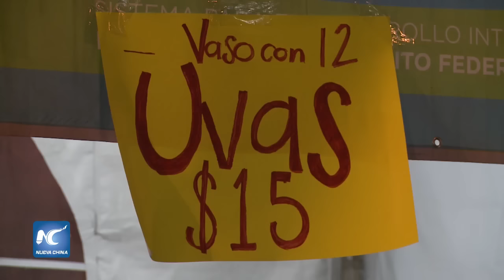Música y fuegos artificiales reciben 2016 en la Ciudad de México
Como ya es tradición desde hace tantos años el icónico Ángel de la Independencia de la Ciudad de México se llenó con miles de ciudadanos y turistas que asistieron esperando el conteo para recibir el año y compartir el momento con sus familiares y amigos al ritmo de la música mexicana.